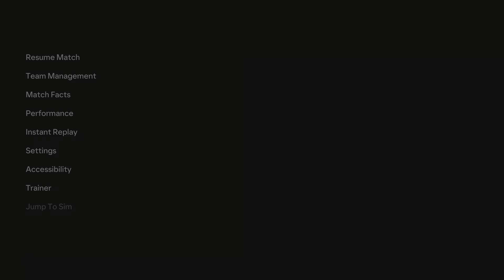Saarbrucken - Season 3 - Game 17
Bundesliga - Game 17 VS SC Freiburg